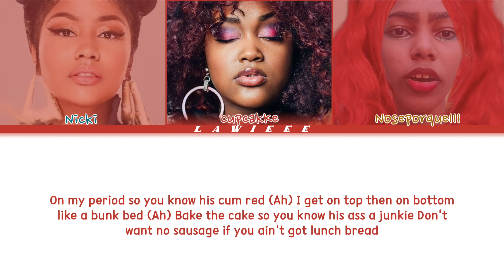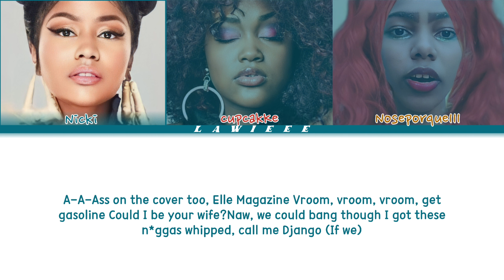[REPOST] cupcakKe, Noseporque111 - 'ATTENTION' (Mixtape) (ft. Nicki Minaj) (Color Coded Eng/Lyrics)